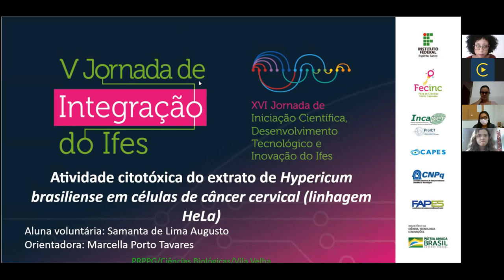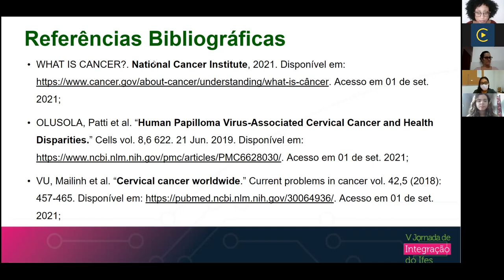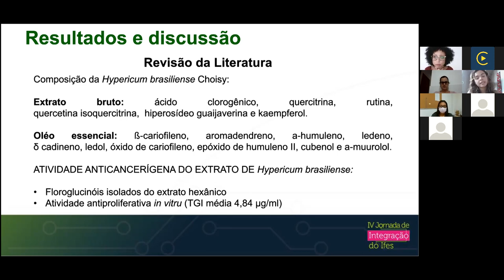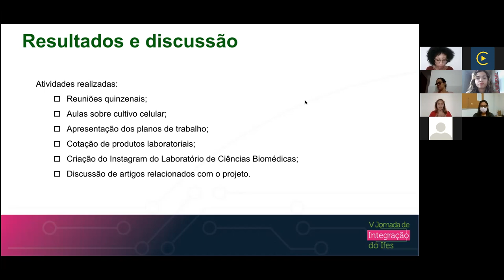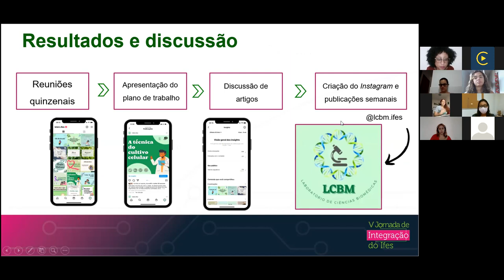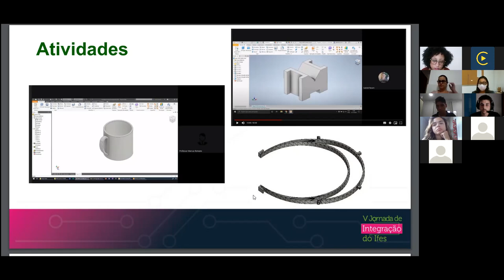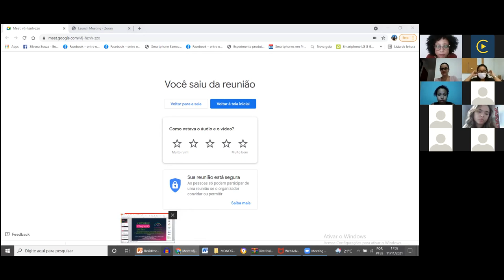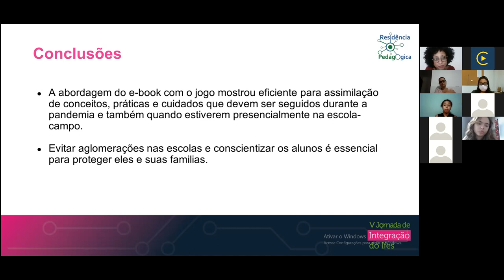Sessões de Apresentação de Trabalhos - Biológicas C1. Dia 4 - Tarde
(PROEN) Gabriel Ravani do Rosario e Lucas Eduardo da Silva Pacheco
Título: IFES contra a COVID-19

(PROEN) Laricy Rodrigues de Lanes André Benaquio Galvão Rayane Verissimo da Silva Valentin Adelmo Biasutti Junior Nara Perini Feu Vilacio Caldara Junior
Título: "ATIVIDADE INTERDISCIPLINAR SOBRE COVID-19: UTILIZAÇÃO DE E-BOOK E
 QUIZ COMO FERRAMENTA DE ENSINO"

(PRPPG) PRISCILA ALVES NERES PEREIRA
Título: Avaliação da atividade citotóxica do extrato de Hypericum brasiliense em células de câncer de mama (Linhagem MDA-MB 231).
Campus: Vila_Velha
Orientador: Marcella Porto Tavares

(PRPPG) Letícia Montanha de Assis
Título: Avaliação da atividade citotóxica do extrato de Myrsine rubra em células de câncer de mama (Linhagem MDA-MB 231).

(PRPPG) Samanta de Lima Augusto
Título: Avaliação da atividade citotóxica do extrato de Hypericum brasiliense em células de câncer cervical (Linhagem HeLa).

(PRPPG) Vitória de Almeida Peres Aiex
Título: Avaliação da atividade citotóxica do extrato de Myrsine rubra em células de câncer cervical (Linhagem Hela).